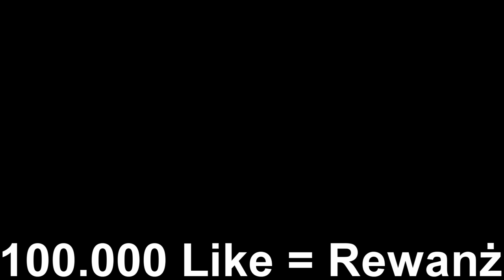TOBIASZ vs 4 ŁOWCÓW (minecraft speedrun)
Nie czytaj opisu i komentarzy tylko oglądaj, do samego końca! ✅
∘ gamingowy kanał ▸ @TobiaszGaming
∘ ip mojego serwera ▸ RAPY.PL 🔥 (nonpremium)

Witam Was w filmie w którym moi przyjaciele:
Po raz pierwszy w tym zestawieniu będą starać się mnie powstrzymać przed przejściem gry. Cały challenge polega na tym, że gdy zginę chociaż raz - przegrywam, jednak jak uda mi się zabić smoka czyli przejść minecrafta - wygrywam. Pomysł na ten film został zaczerpnięty z zagranicy od YouTubera @dream, który prowadzi swoją serię pt. "Minecraft Speedrunner VS Hunters". Mówię o tym otwarcie za każdym razem i nie mam z tym żadnego problemu, ponieważ inspirowanie się kimś nie jest niczym złym. Dlatego osobiście nazwałbym swój film polską wersją challenge'u pt. "Minecraft Manhunt". Zrobisz to jak film czy ta seria faktycznie Ci się spodoba. Dziękuję Wam Wszystkim za zaufanie i życzę miłego oglądania! ❤️🔥

▸ 566,000